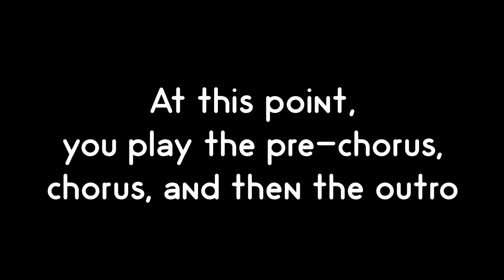How To Play "Race To The Sea" By Sabaton (Full Song Tutorial With TAB!)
Learn how to play "Race To The Sea" By Sabaton accurately with TABS! In this guitar tutorial, I take you through the riffs and the solo in this song, then we have a look at them slowly with on screen TABS.

Tuning: Standard E ( E A D G B E )

0:00 Introduction & Preview
0:49 Intro
1:02 Verse 1
1:29 Pre-Chorus
1:56 Chorus
2:44 Verse 2
3:21 Solo
4:35 Bridge
5:40 Outro
6:39 Video Ending

Happy Shredding!